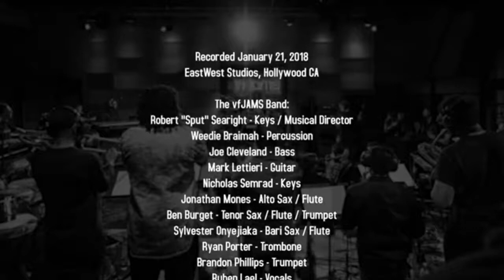VFJams - Stanley Randolph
Curated, music only playlists. Audiophile, Digital Mastering to highest professional standards. Audio post production, is the process of fusing the collective sounds in your audio mix, maintaining balance across the entire recording, and preparing the finished music project for label distribution. All sound recordings are Creative Commons.  Sound recording claims are represented by the YouTube license. Any selection with a YouTube license is involved in a legal process to become cleared for creative commons. You are free to use anything you want. Even commercial use is OK.